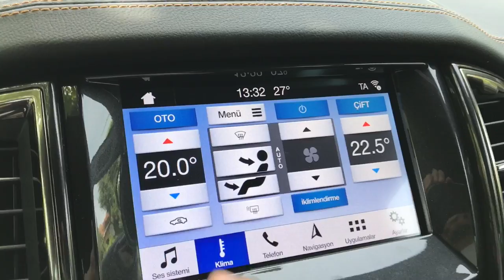Ford Ranger Wildtrak 2.0 Ecoblue 10/AT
Ford'un başarılı pikabı Ranger, yeni motoruyla artık vergi avantajına sahip. 2,0 litrelik motor, 170 ve 213 HP güç üreten iki versiyonla geliyor. Dahası, isteyenler Ranger'ı 10 vitesli otomatik şanzımanla da satın alabilecek. Bu videoda Yalın Gülmez'in anlatımıyla 213 HP güç üreten 2,0 litre motorlu ve 10 vitesli şanzımana sahip Ford Ranger Wildtrak modelinin tüm özelliklerini bulabileceksiniz.